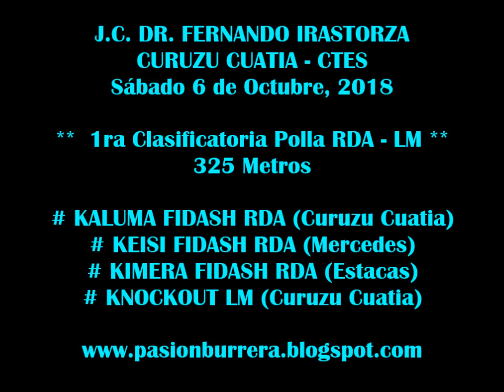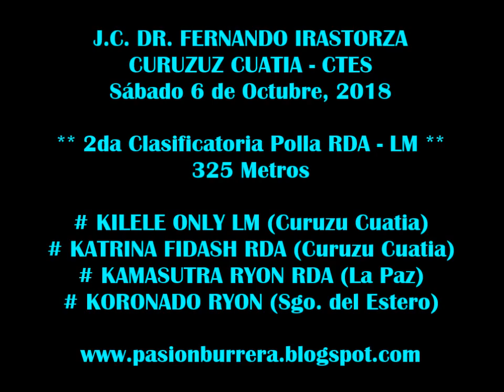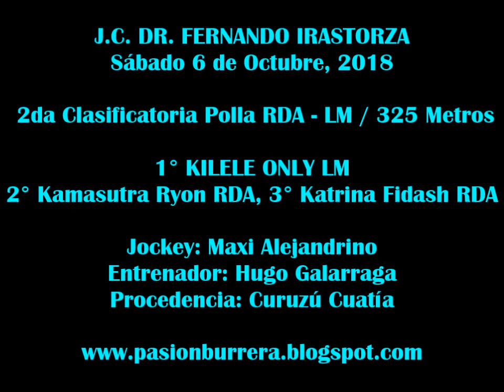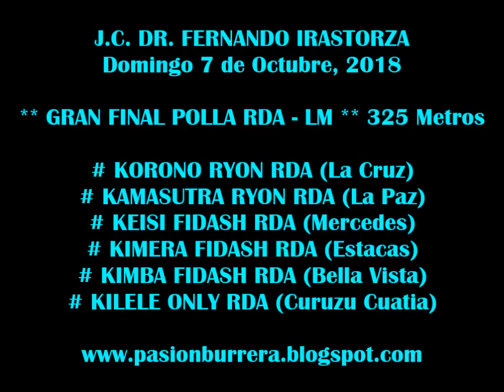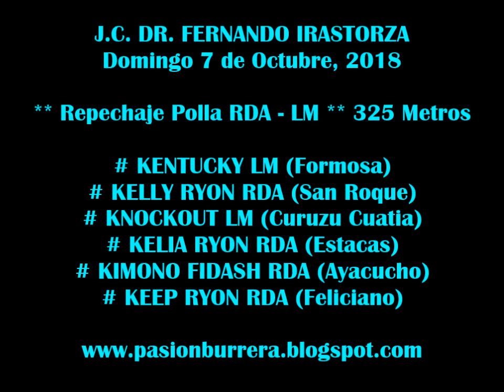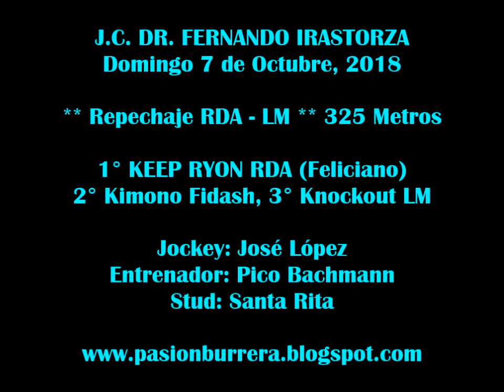Polla Potrillos RDA - LM: Curuzu Cuatia (06 y 07-10-18)